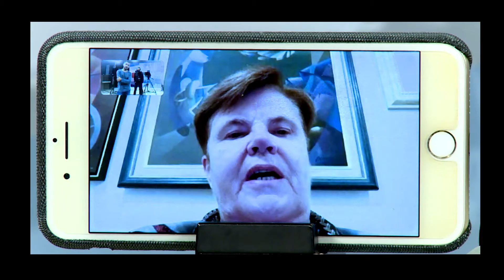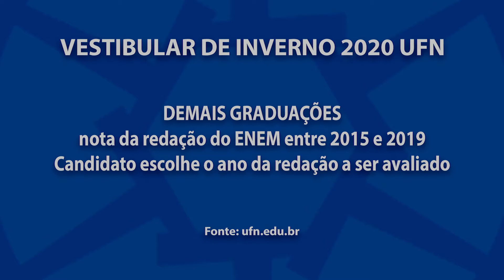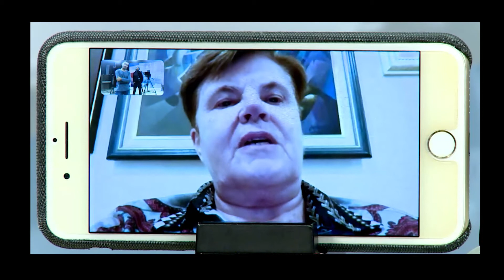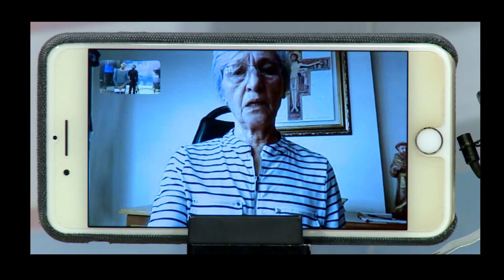Vestibular de Inverno 2020